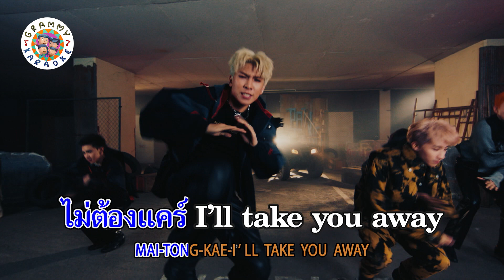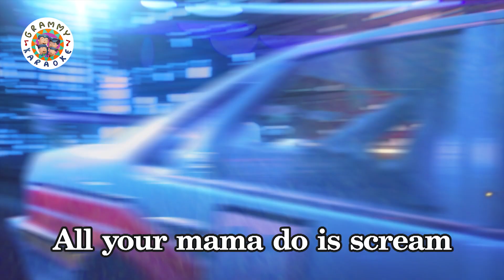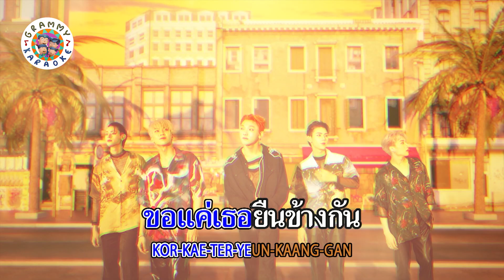คาราโอเกะ Catch the Night - PERSES